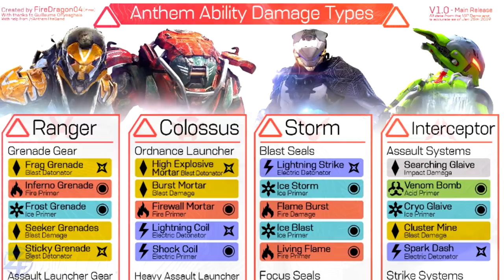[ANTHEM] COMBOS, AMORCES, DÉTONATEUR ET DÉGÂTS ÉLÉMENTAIRES - TUTO FR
🎮   O U V R E     L A    B A R R E    D' I N F O S   🎮